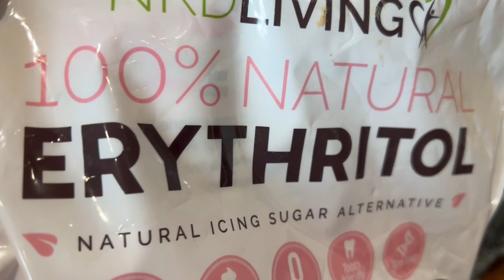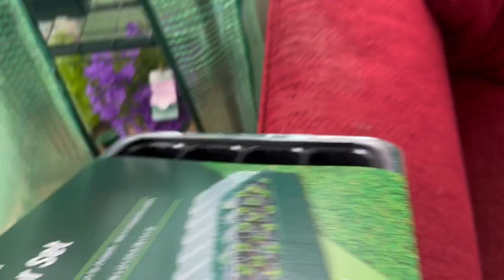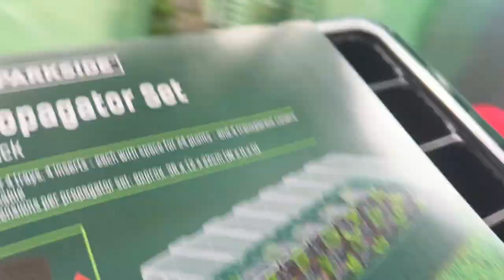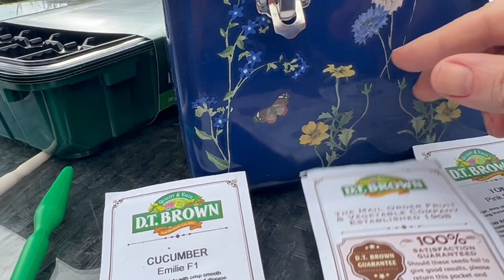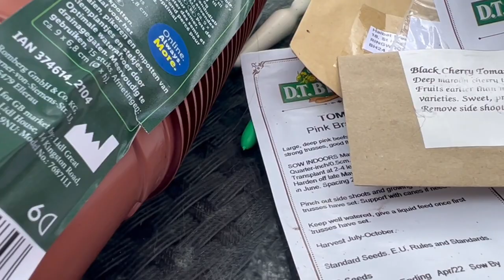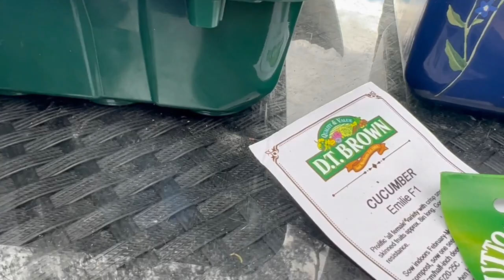رمضان مع الكيتو احلى واخف | فلوق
Ramadan Vlog